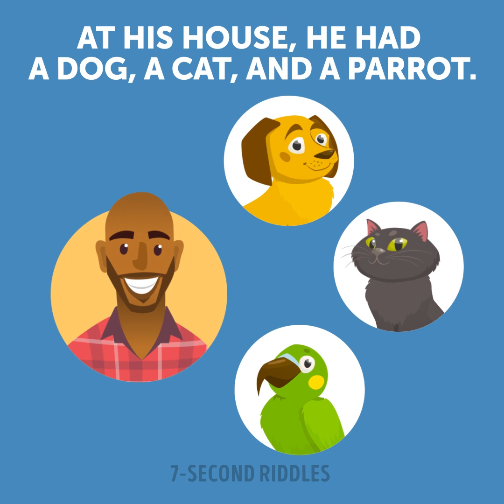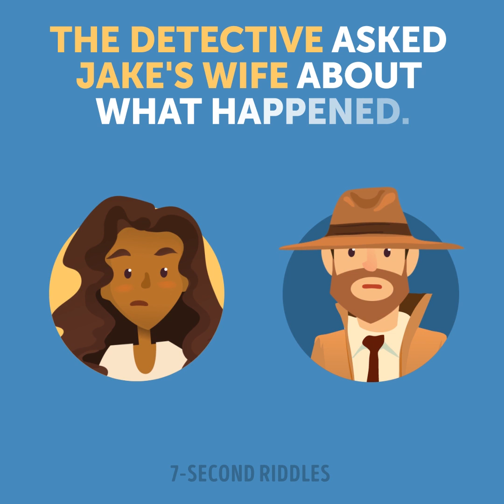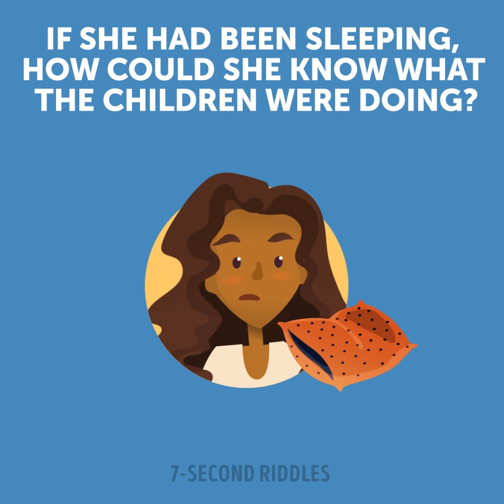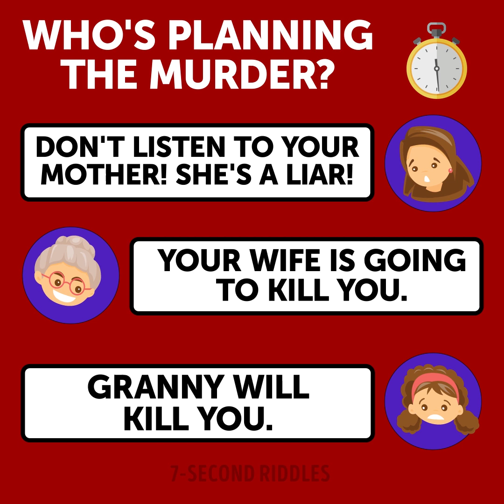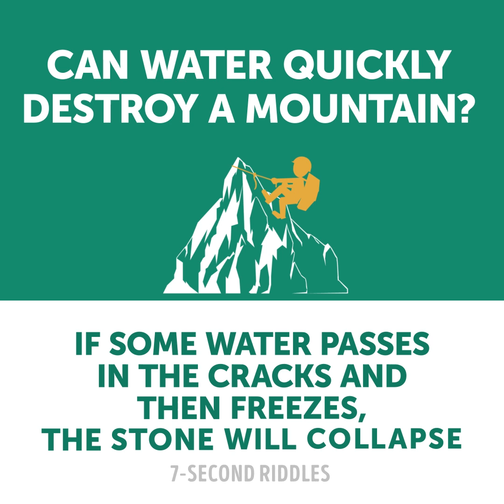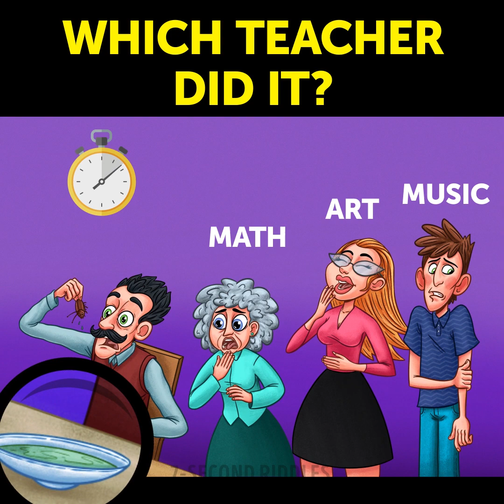18 Easy And Funny Riddles That'll Make You Think Hard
Here is a set of easy and funny riddles that will make you think hard! If you want to have a good brain workout, then these cool puzzles are right for you. They might look too simple at first sight, but some of the answers will surprise you. It's great to start your day with these tricky games, cause as a result, you'll get your logical skills boosted.

00:14 - A portion of visual puzzles to test your attentiveness and improve your vision. Can you find the spy?
01:42 - A shocking crime Jake couldn't just let go! He needs your brilliant detective skills to find out who could get rid of his dog. Will you find the culprit?
03:52 - A tricky riddle that will boost your logical thinking! Who is lying? Who is a real killer? Try to find this out before you run out of time!
05:23 - Test how good your eyes are with this tricky picture puzzle! Can you spot the person who's just pretending to be poor?
07:02 - A tricky case only a professional detective will be able to crack! Challenge your brain and try to solve this crime riddle on time. Before you see the answer, pause the video and tell me what you think!
08:15 - How strong is your brain? If you're one of those people who always pick the tiniest details, you'll definitely cope with this tricky detective riddle. If not..well, you know what you should do🤓
09:33 - A set of difficult text riddles to test your logic and the ability to think quickly. Though it may seem you need to have some special knowledge to find the right answer, in fact, you have to use just your common sense and a bit of creativity. If you feel it's too difficult, just pause the video or wait for the answers to be revealed😉
11:24 - A warming-up riddle based on a true story that will make you feel how the wheels start turning slowly in your head. They will have to come up with a really smart and delicate solution in order to keep the bird save. Before the answer to the riddle is revealed, turn on your imagination and think what you would do if you had to rescue a bird from the pipe. If you have another great idea of how this can be done, please share it with us in the comments!
12:43 - Which teacher did it? Here is a fun visual quiz to test your logic and boost your attentiveness!